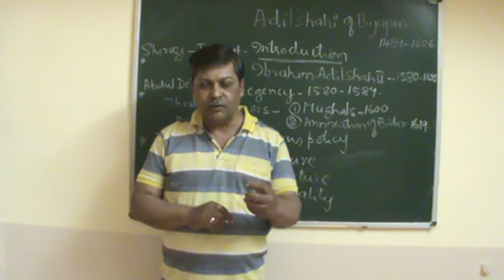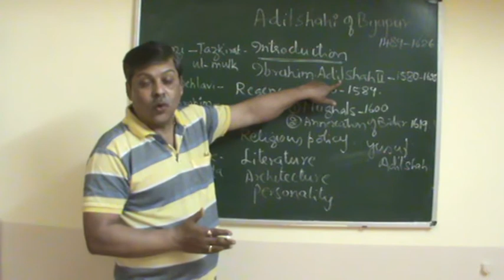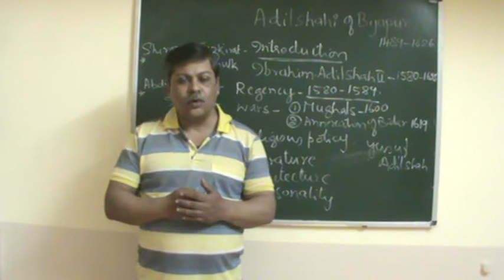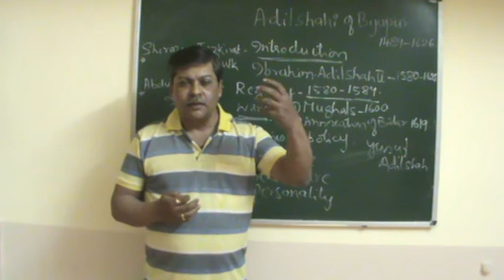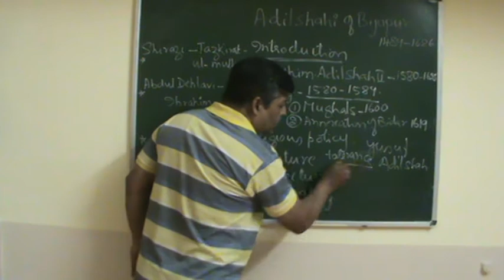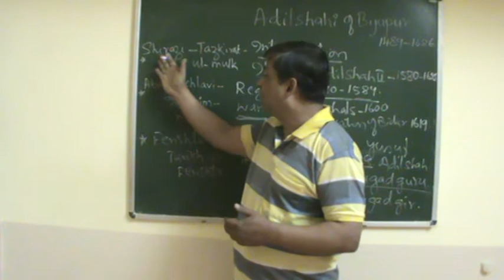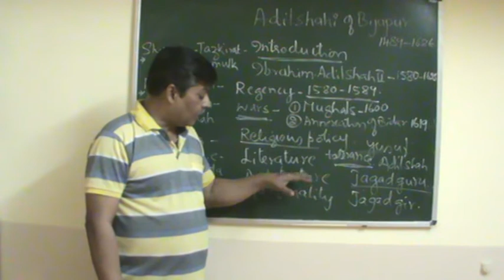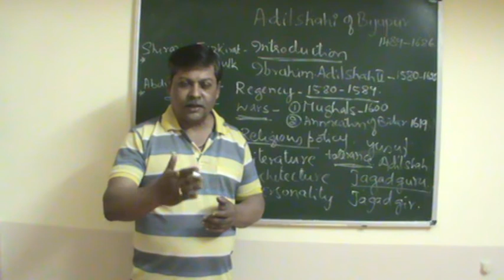B.A 3rd semester- History- Achievements of Ibrahim Adilshah II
In this session the achievements of Ibrahim Adilshah II are discussed.